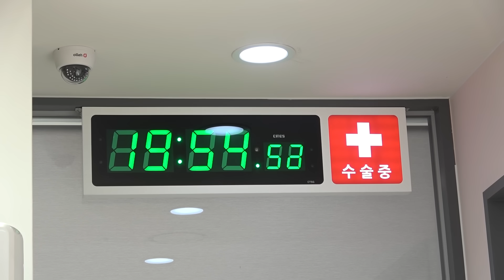루루가 발정이 났습니다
크집사 채널의 수익은 강아지/고양이 신장병 연구에 사용됩니다.

* 차량 지원
GM 코리아 쉐보레 트래버스 2023